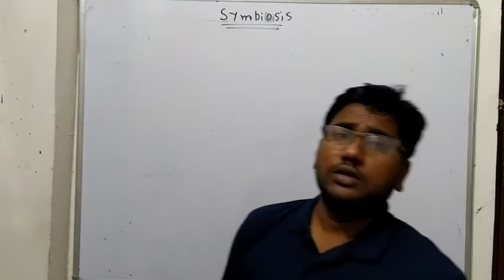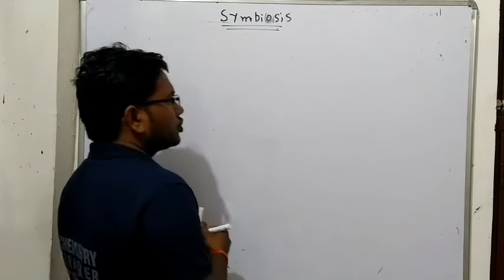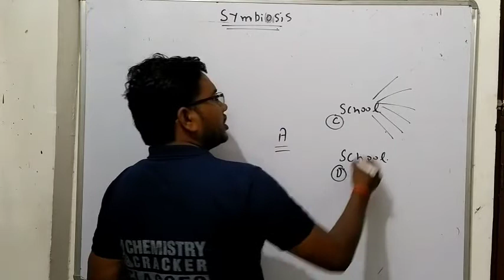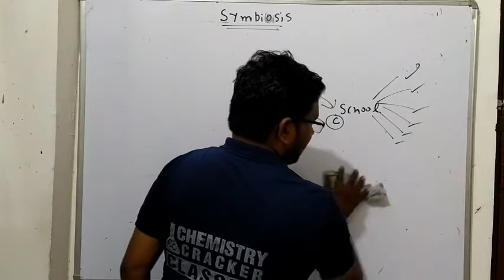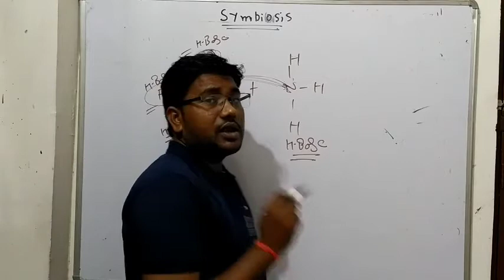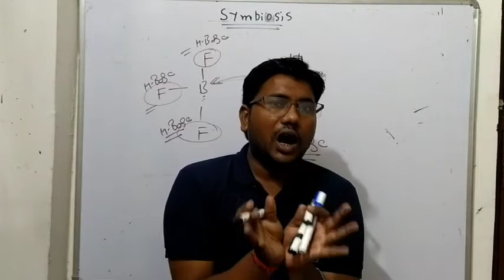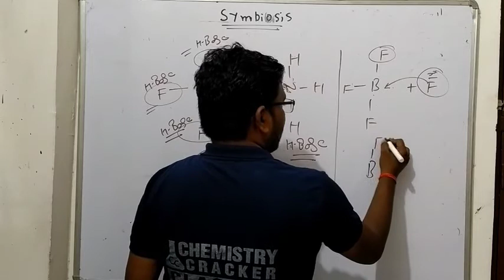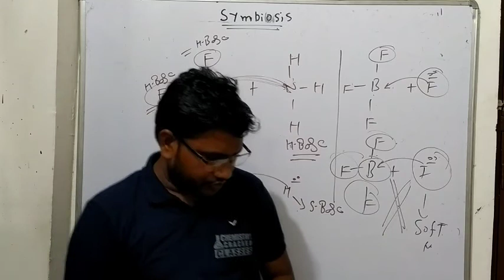BY ANIL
Online classes bsc students